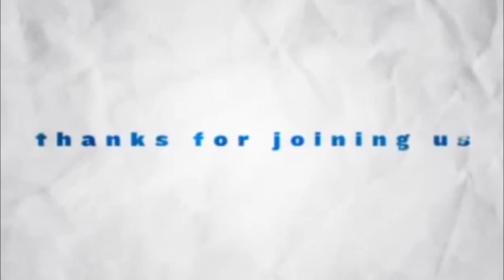Sunday e-Church Thanksgiving Service 26th April 2020